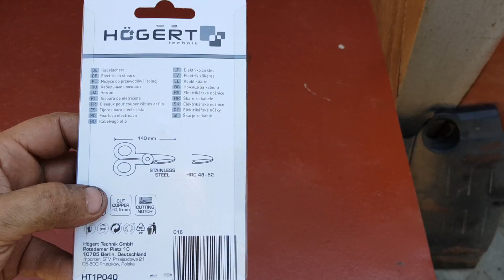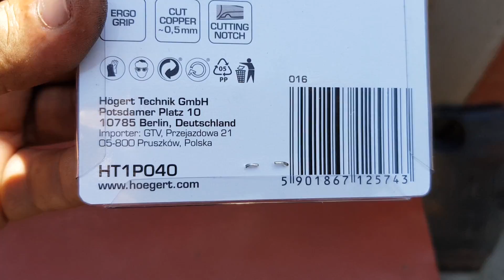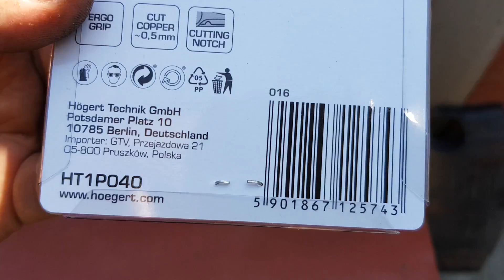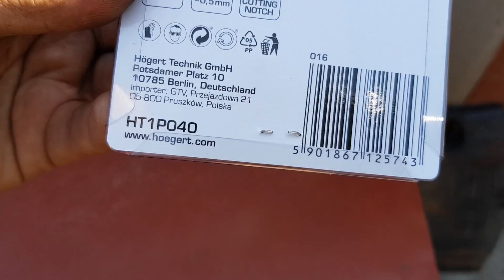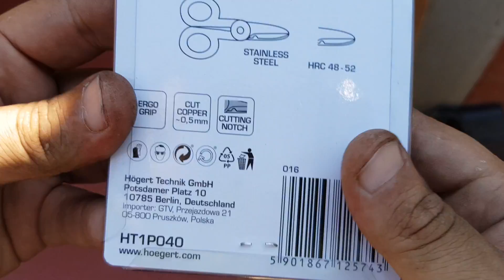Foarfeca electrician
LUNI-VINERI 9:30-16:00

Protectii AFDD